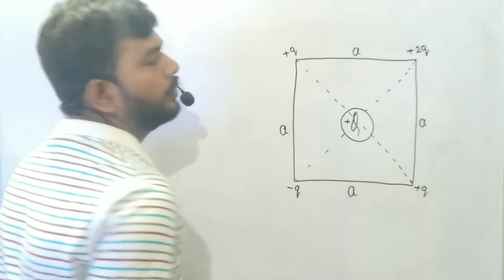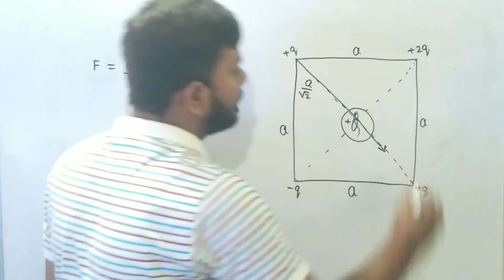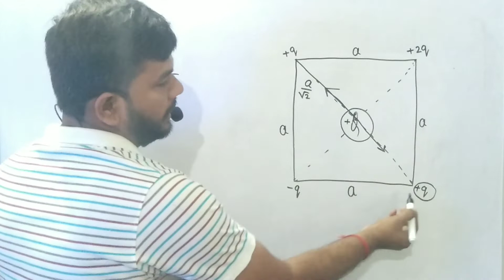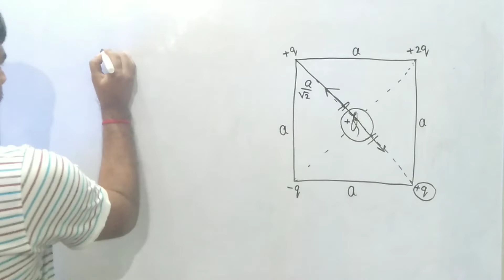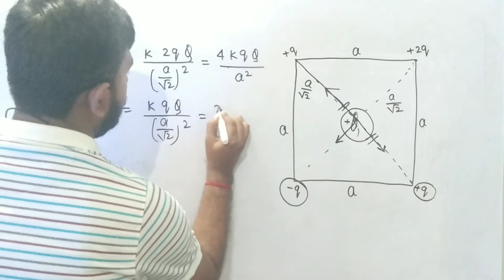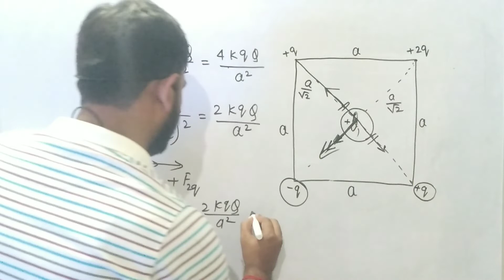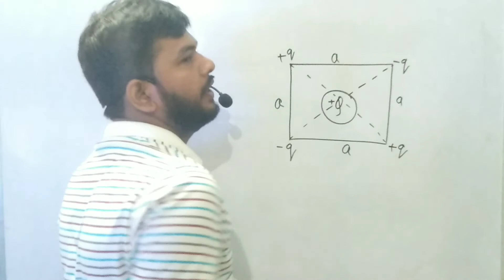Question on COULOMB'S LAW CLASS - 12 PHYSICS